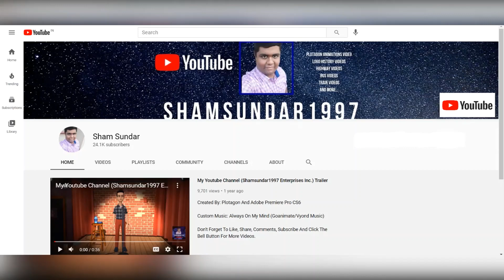Dark Dreamy Bowser Eats His Dad's Sandwich/Grounded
Inspired By: Mr MuppetFan, Weatherstar4000video, CharlieTheAnteater&VortexCharlieTheAnteaterFan 2003 And
The Play Station 5 Express